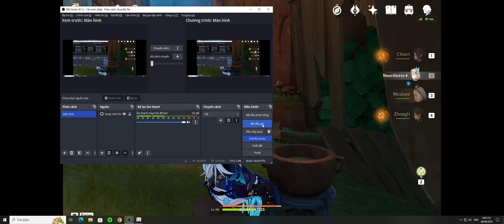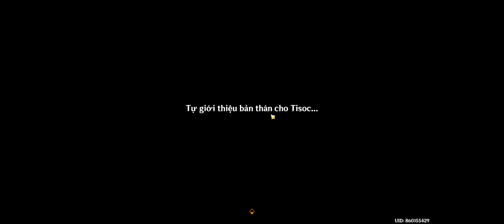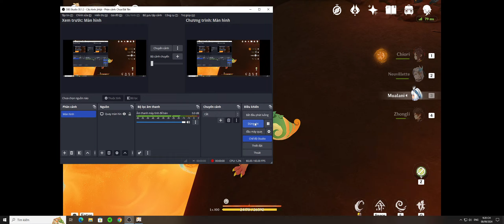Làm Quen Với Rắc Rối